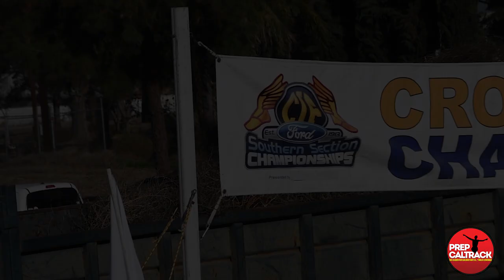Hannah Konkel (Laguna Beach) @ 2018 CIF-SS Cross Country Prelims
When your team is as strong as Laguna Beach High's, you can afford to temper your efforts during qualifying. Division 4 prelims heat winner Hannah Konkel of Laguna Beach talks about her team's approach at the CIF-SS Prelims at the Riverside Championship Course in an interview for Dylan Stewart of PrepCalTrack.com